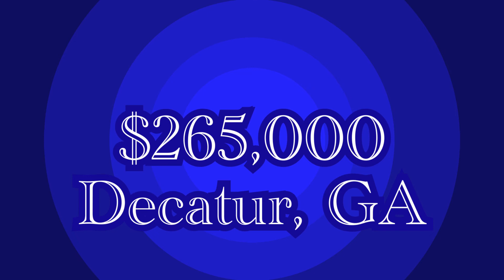💰SOLD💰 | Income Producing Property | Houses for Sale in Decatur, GA | North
Photos taken before tenant moved in. Sorry for the quality of the photos we decided to use these instead of interupt the tenants day-to-day life. Thank you for your understanding.

We will not be inturputing the tenants for "looky-los" and "cindy-whos". No showings until Due Diligence (an accepted offer).

Be a friend, tell a friend. Help grow this youtube channel.

Buying. Selling. Investing

- Funky Shirt
- Athletic Wedding Ring (left hand)
- Silver Bracelet (right wrist)
- Boss Slippers
- Wireless Mic
- Portable Hard Drive for Video Storage
*** Amazon will pay me a commission for anything you purchase *** CommissionsEarned”.

**This property.. At any moment.. Could be sold or off the market**